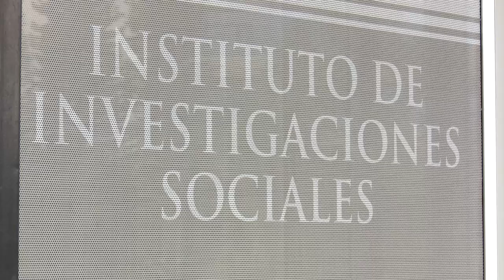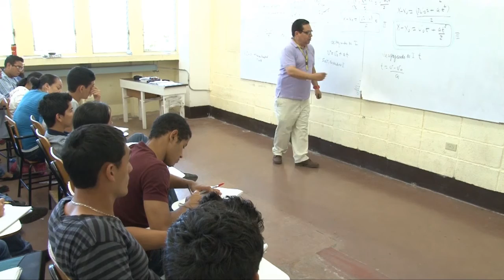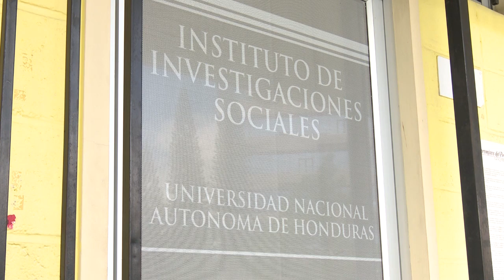UNAH | Impartirán curso sobre Producción Audiovisual Documental